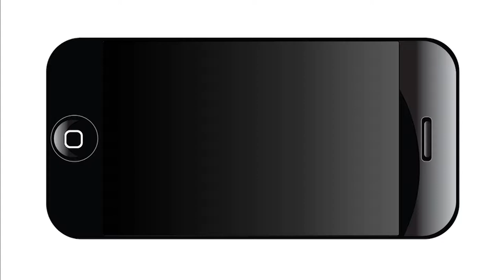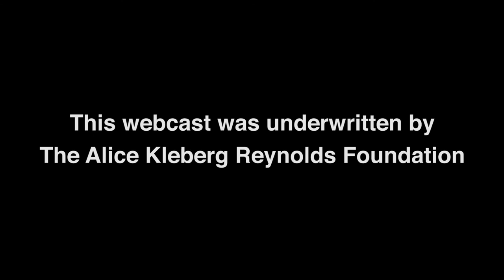Pride San Antonio Parade 2014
NOWCastSA webcast San Antonio's Pride Parade on Saturday July 5, 2014.
The 9 p.m. parade along Main Street capped a day-long festival at Crockett Park.

The webcast and archive video were made possible thanks to underwriting from the Alice Kleberg Reynolds Foundation.